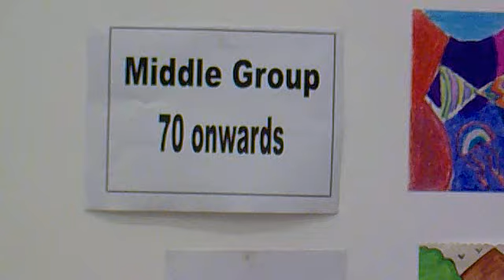SUMMER ART CARNIVAL 2011 | National Gallery of Modern Art | Art Workshops in Delhi | Learn Art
SUMMER ART CARNIVAL 2011, held at National Gallery of Modern Art, Delhi. In this particular video I captured the works done on paper by the medium age group children. They have drawn and painted with complete freedom and honesty.

I was the instructor for this particular group of young creative’s. I am conducting the Summer Art Workshops with NGMA since 2009. Over the years the journey has been a self exploration for me as well. Every day is a new challenge. With hundreds of innocent and equally tough questions put across by these young participants, keep one’s mind absolutely agile.

All the paintings, drawings, collages and creations out of waste were done on the spot for ten continuous days. It was a great learning process for me also. More than the kids I learned a lot from them. Their innocent handling of colours and forms amazed me. The spontaneity of young minds is best used while creating art. When the kids participate in groups, their competitive attitude and sharing of ideas increases manifolds. Group activities like creating objects of art out of waste material; instill a feeling of openness and confidence in the child.

The group of children learns to use various materials and methods of art, like; watercolor, acrylic, soft pastel, oil pastel, charcoal, pen and ink, relief work, typography, collage making, importance of colour, various forms, textures, basic printmaking, basic mask making, cartooning, sketching, object drawing and creating objects of art out of waste material. I try my best to inculcate the concept of experimentation and art with complete freedom.